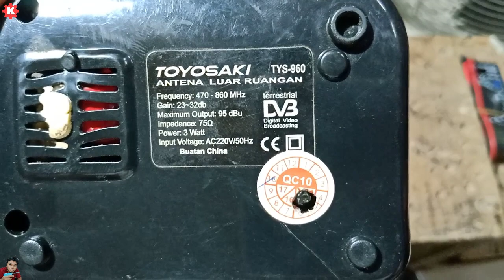CARA SERVIS BOOSTER SINYAL MERK TOYOSAKI